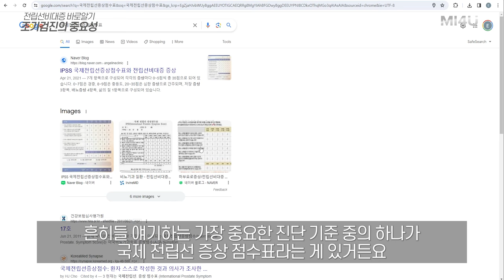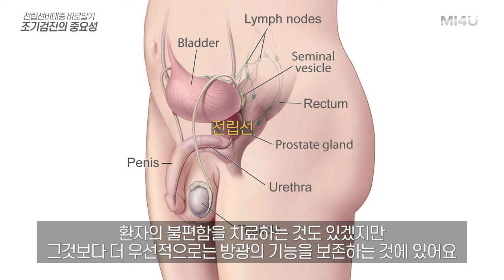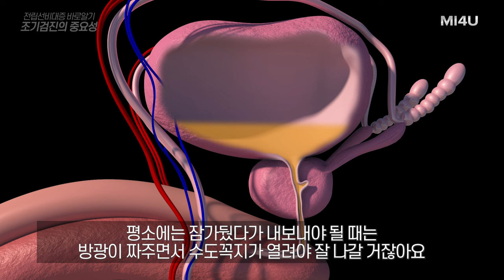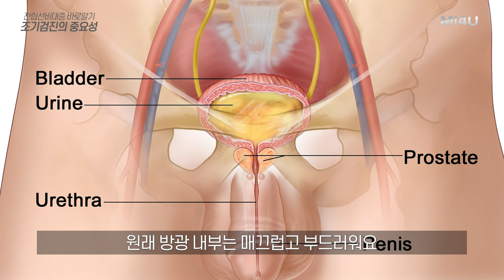[조기검진의 중요성] 전립선비대증은 조기검진이 매우 중요합니다_세움비뇨기과 박성훈원장_전립선비대증 바로알기_전립선비대증진단검사_전립선비대증치료시술_최소침습시술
전립선비대증은 발기부전과 함께 남성의 삶의 질에 큰 영향을 주는 대표적인 질환입니다.

때를 놓치면 치료에 반응을 하지 않기 때문에 조기검진을 통한 선제적 치료가 필수적입니다.

효과적인 치료를 위해 전립선비대증에 대한 개념의 전환이 이루어져야 합니다.